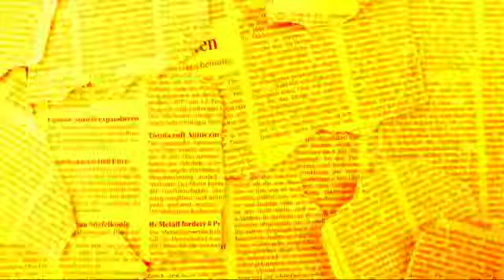20 December 2020